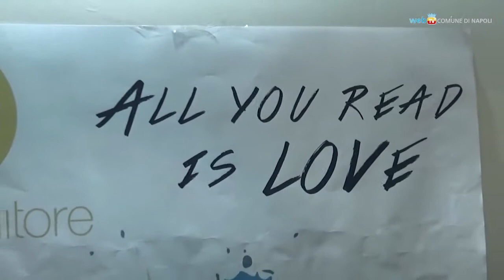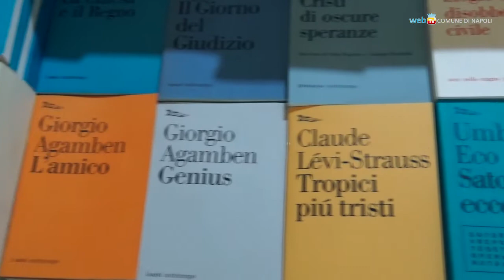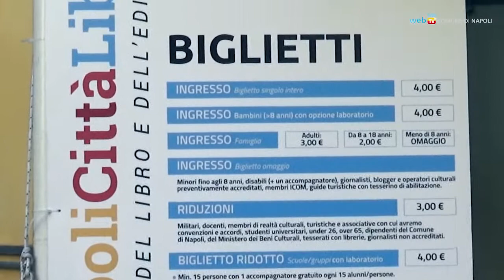Inaugurato il Salone del Libro e dell’Editoria, un grande ritorno a Napoli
Si chiama «Napoli città libro»  il salone partenopeo dedicato ai libri e alla piccola editoria, che si svolge dal 24 al 27 maggio nel complesso di San Domenico Maggiore.